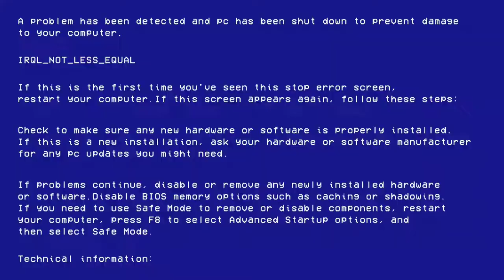DRAG RACE ALL STARS ALL WINNERS